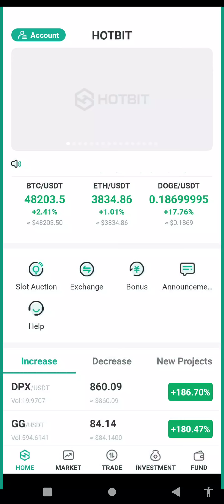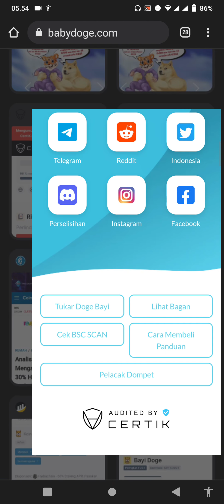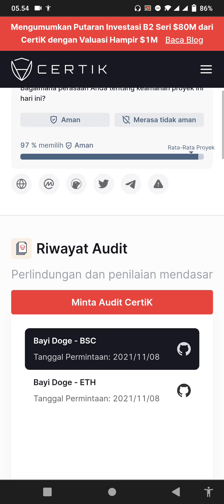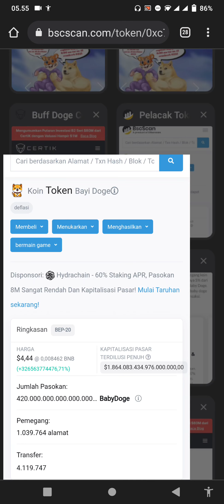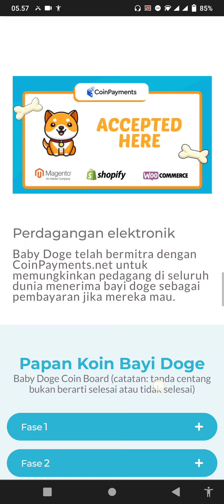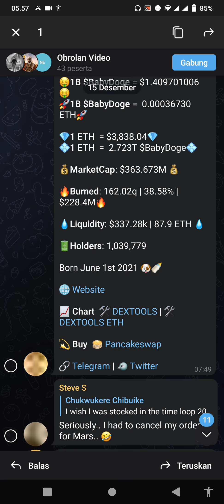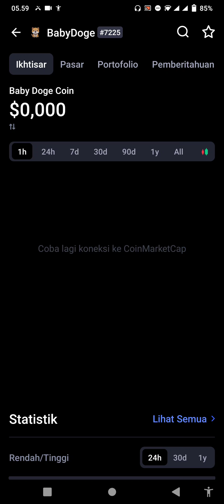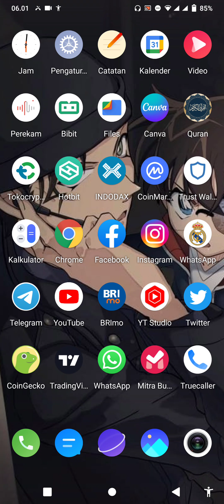BABY DOGE KENAPA HANCUR BEGINI? BUY OR SELL!!! TENTUKAN PILIHANMU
baby doge hari ini dan baby doge update terbaru serta prediksi baby doge news yang memberikan informasi tambahan kepada kita

baby doge di coin market cap berada di urutan 7225. apakah benar baby doge scam?

atau baby doge mengalami penurunan sangat drastis

baby doge beli atau jual?
baby doge buy or sell?